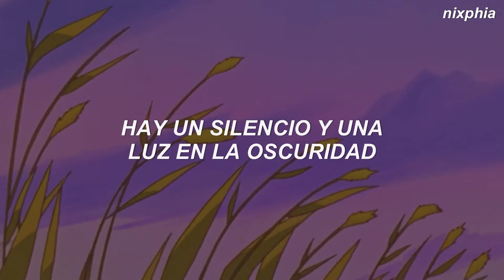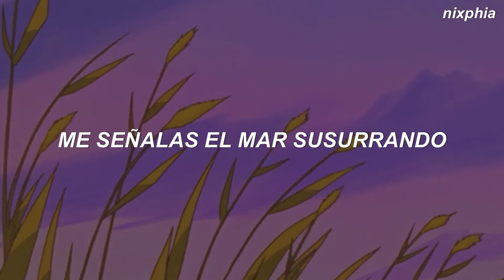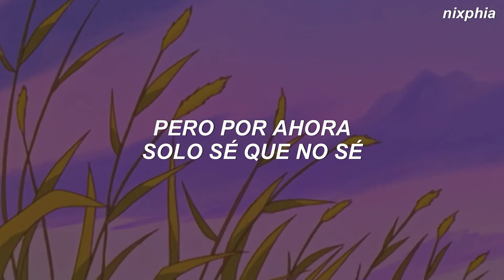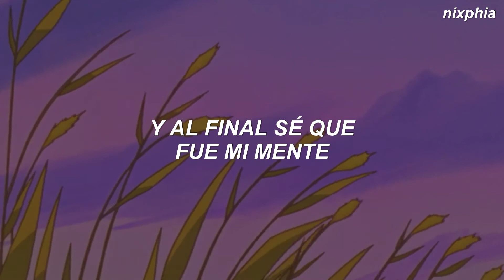Nilu - Matter (Traducida al Español)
// LYRICS //
Out of my head into my heart
There is a silence a light in the dark
Yes it is here that I find all my answers

Caught on the wire we are so tired
Yeah, we're still bleeding night after night
You were the deer and I was the lion, so you said
But I lay here in shreds

Under matter again
I can't get out

You point to sea whisper to me
Blue is the colour of most peaceful things
Let us find hope inside a silver lining
With a change everything burns
Into dust will you return when I arrive
I'm in love and I'm alive, walking the wire sometime

And in the end I know that it was my mind
I'm in over my head again
And I can't get out

Time talks
It can open anything
That feels, longs
But for now just know that
I don't know
What I don't know

Under matter again
Yeah
Again

But I can't get out